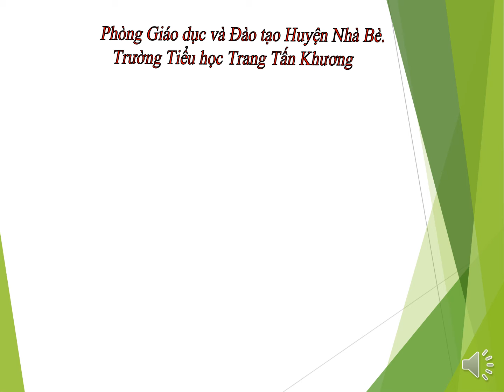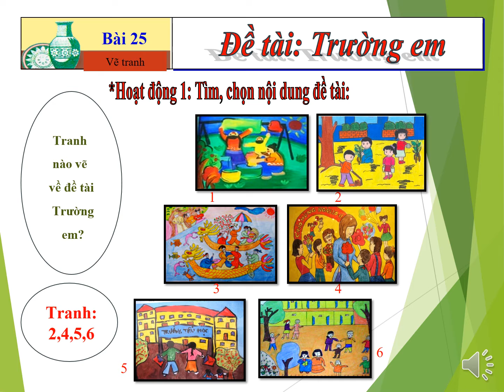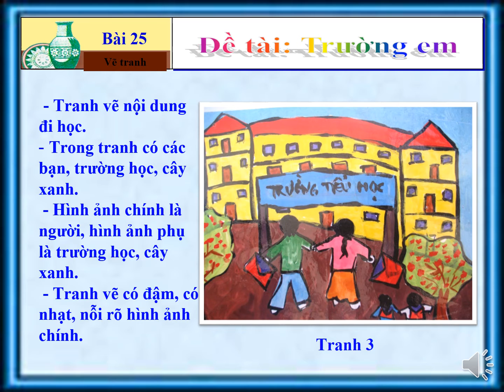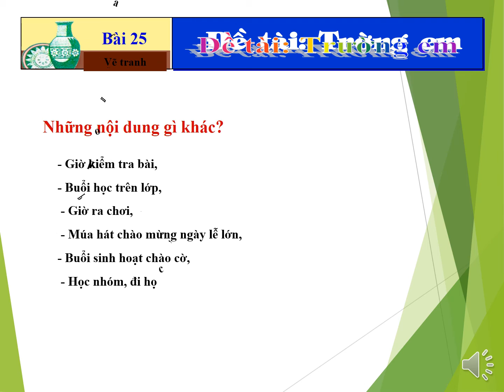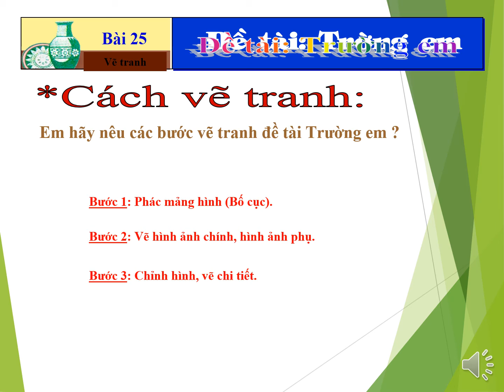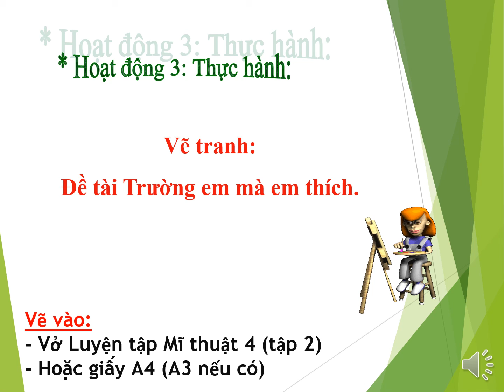TRƯỜNG TH TRANG TẤN KHƯƠNG - MĨ THUẬT - LỚP 4 - ĐỀ TÀI TRƯỜNG EM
- Video bài giảng trực tuyến môn Mĩ thuật.